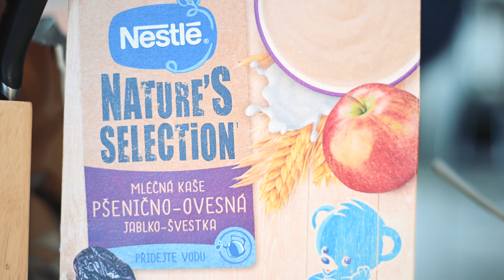TEFAL DIGITAL DISPLAY KO851830 fekete & NESTLE NATURE´S SELECTION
Kapcsolja be világát egyetlen nyomógomb megnyomásával - és tartsa ellenőrzése alatt a tea hőmérsékletét.Tegye egyszerűbbé a napi rutinfeladatait ezzel az intuitív vízforralóval, amely nem csupán szép, de rendkívül praktikus is. A Tefal vízforralóval forró italait ideális hőmérsékletük mellett ízlelgetheti, a jól áttekinthető, aktuális hőmérsékletet mutató digitális kijelzőnek köszönhetően, amelyen öt hőfok állítható be. A praktikus funkcióknak és az egyszerű, mégis modern formatervnek köszönhetően a kiváló forró italok csupán egy karnyújtásnyira vannak.